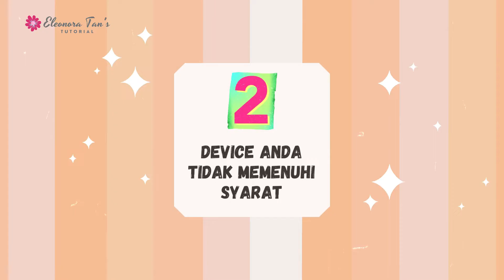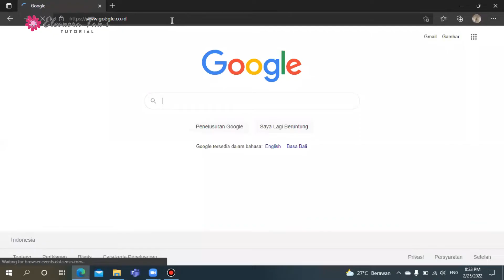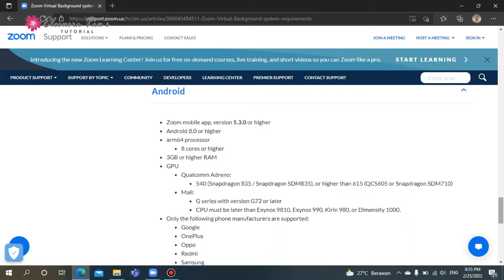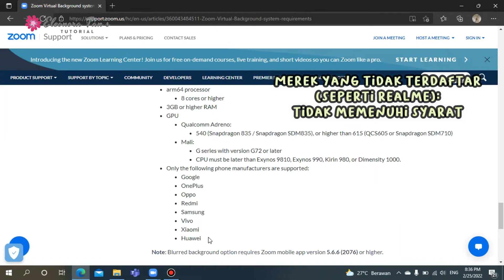PENYEBAB VIRTUAL BACKGROUND ZOOM MEETING DI HP TIDAK MUNCUL !! WAJIB TAHU !!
Banyak pengguna yang sering berkomentar bahwa hp mereka tidak memiliki virtual background di zoom meeting walaupun hp mereka sudah update aplikasi zoom. Apa saja penyebabnya? Nonton sampai habis, karena saya kupas tuntas penyebabnya.

Backsound music:
YUMMY FLAVOR